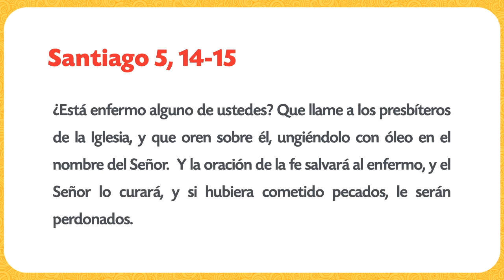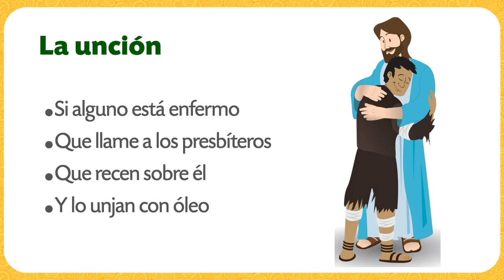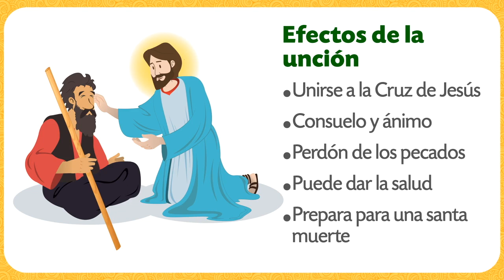SEGUNDO NIVEL DE PRIMERA COMUNIÓN - TEMA 12: La unción de los enfermos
En este 12° encuentro reflexionaremos en torno al sacramento de la Unción de los enfermos.

CatequesisFamiliar - Un Aporte de la Arquidiócesis de Guayaquil y la Conferencia Episcopal Ecuatoriana (CEE)